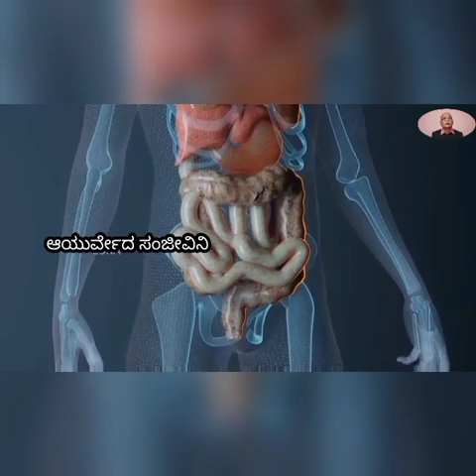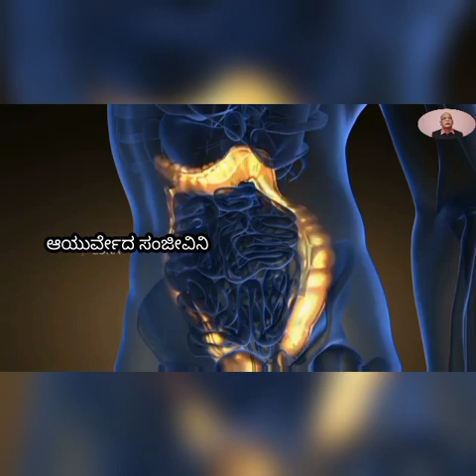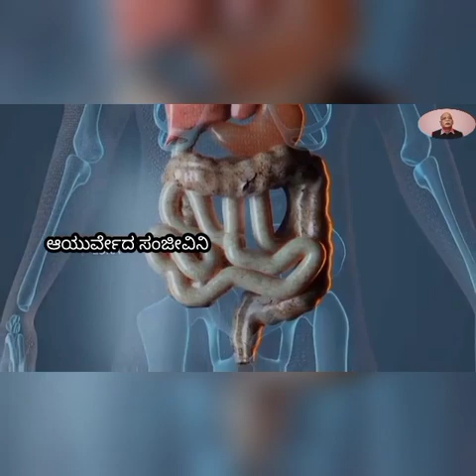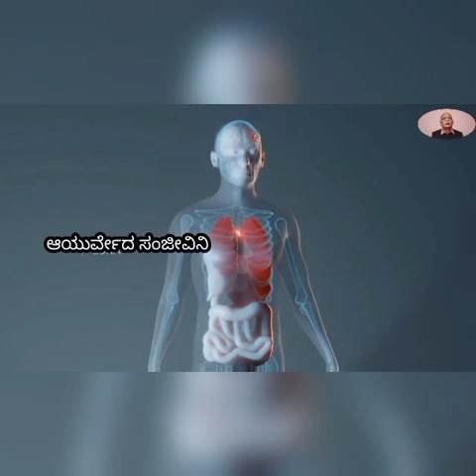ಗ್ಯಾಸ್ಟಿಕ್ ಮಲಬದ್ಧತೆ ಶಾಶ್ವತವಾಗಿ ನಿವಾರಣೆ ಯಾಗಲು ಈ ವಿಡಿಯೋ ನೋಡಿ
# fastrelieffromacidity

video covers
easily recovery from gastric problem
we can easily come out from stomach pain